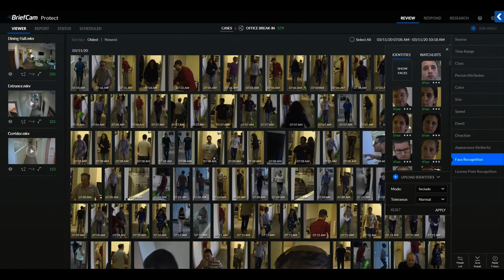Face Recognition In the Wild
Learn how BriefCam video analytics software conducts unconstrained (in the wild) face recognition by comparing images on a preset watchlist to faces in video surveillance footage. This enables users to search, filter and alert on faces detected in video, as well as cross-camera face tracking for unique traffic analytics.